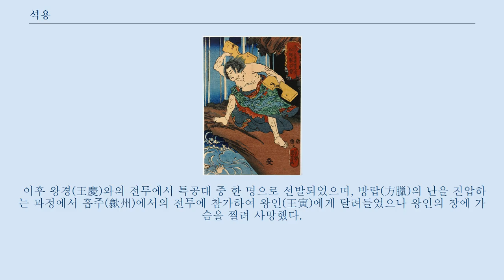석용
석용(石勇)은 중국의 사대기서(四大奇書) 중 하나인 「수호전」(水滸傳))의 등장하는 인물로, 108성 중 99위이자 지살성(地煞星)의 지추성(地醜星)에 해당한다.
 난폭한 성격을 가진 것과 성(姓)이 '석(石)'인 것으로 인해 석장군(石將軍)이라는 별호로 불리며, 단봉(短棒)의 명수이다.
 북경(北京) 대명부(大名府) 출신으로 도박장(賭博場)에 자주 드나드는 도박꾼이며, 도박을 하다 살인을 저지르고 전국을 방랑하게 되었다.
 이후 창주(滄州)의 유지(有志)인 시진(柴進)의 집에서 식객(食客)으로 지냈으며, 인망이 높기로 유명한 송강(宋江)에 대한 이야기를 들은 석용은 송강을 만나기 위해 제주(濟州) 운성현(鄆城縣)으로 갔다.
 하지만 송강은 아내 염파석(閻婆惜)을 살해한 뒤 시진의 집으로 도망친 상황이었고, 석용은 송강의 동생인 송청(宋淸)을 만나 송강에게 보내는 편지를 전달받았다.
 그 뒤 석용은 시진의 집으로 돌아왔으나, 이번에는 송강이 청주(靑州) 백호산(白虎山)으로 떠난 상황이었다.
 결국 석용은 송강을 따라 백호산으로 여행을 떠났으며, 도중에 들른 찻집에서 우연히 송강 일행을 만나 송청의 편지를 송강에게 전달했다.
 편지를 읽은 송강은 아버지에게 큰 변고가 생겼다고 하며 고향으로 돌아갔으며, 석용은 나머지 일행들과 합세해 양산박(梁山泊)의 일원이 되었다.
 이후 송강이 관에 자수해 강주(江州)로 유배된 뒤 처형될 위기에 처하자, 석용은 다른 양산박 산적들과 함께 유배지로 가 송강을 구출했다.
 그 뒤 양산박에 새로 설치된 주점(酒店) 중 하나인 북산주점(北山酒店)에서 일했으며, 정보 수집이나 감시 등의 역할을 담당했다.
 이후 호연작(呼延灼)과의 싸움에서 주점이 포격을 받아 파괴되자 주점의 재건을 위해 일했으며, 동시에 군마(軍馬)를 조달하는 역할 또한 맡게 되었다.
 108성 집결 이후에는 보병군(步兵軍) 장교(將校) 중 한 명으로 임명되었으며, 주로 군사적인 일 보다는 도로 정비나 실종자 수색 등의 잡일을 많이 하였다.
 이후 왕경(王慶)와의 전투에서 특공대 중 한 명으로 선발되었으며, 방랍(方臘)의 난을 진압하는 과정에서 흡주(歙州)에서의 전투에 참가하여 왕인(王寅)에게 달려들었으나 왕인의 창에 가슴을 찔려 사망했다.